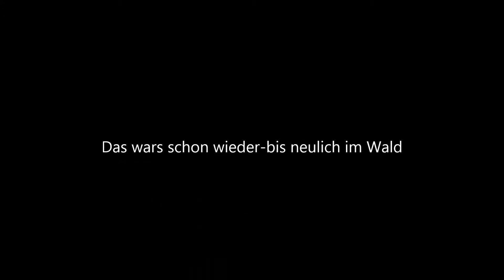Wer hat die schönsten Locken Va Indoor Ranger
Kleine Va für den Indoor Ranger-